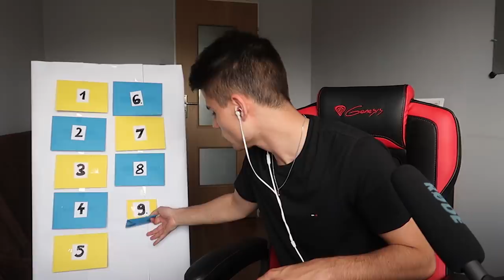SUCHAR CHALLENGE Z WIDZAMI W FORTNITE! | WALKA O 10,000 V-DOLCÓW